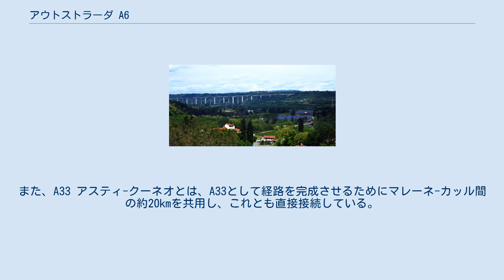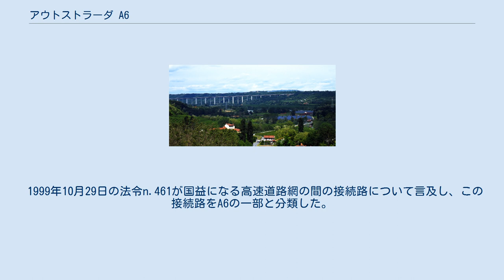アウトストラーダ A6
アウトストラーダ A6(トリノ-サヴォーナ)は、1960年から運用されている主要幹線である。
2001年からラ・ヴェルデマーレと呼ばれており、ピエモンテ州西部(トリノ都市部およびクーネオ県)とリグーリア海岸をリグリアンアルプスを経由して接続している。
チェーヴァとサヴォーナの間の山間部では上下線の経路が異なっているため、片方向は125km、もう一方は130kmと道路延長が違う。
 40年以上の間ほとんどの区間が上下線非分離道路であり事故率が高かったが、1973年に始まり2001年に終了した長期の上下線分離化工事の後には通常の事故率になった。
 1950年代の初めにフィアットがイタリアのモータリゼーションの促進を望み、トリノの地方団体からも出資を受ける子会社SPASIS(道路開発運営会社)の創設を進めた。
この会社が、トリノと海をつなぐアウトストラーダの大プロジェクトを案出した。
1956年6月5日に、そのプロジェクトの実現を目的として、FIATにより管理され、トリノの企業と団体も出資するチェーヴァ・サヴォーナ高速道路株式会社を設立した。
 まず1960年1月27日にサヴォーナ-チェーヴァ間42kmが開通した(実際にはチェーヴァ手前プリエーロ近くまで)。
当時としては大胆で複雑な工事であり、アウトストラーダ A1のアペニン山脈区間開通の1年前に、欧州で最初に実現した山岳部のアウトストラーダだった。
実に129の高架橋(延べ11km)と23のトンネルを必要とした。
しかし費用削減の為に、道路を谷に沿わせ、バラッコーネ山の標高に対応するためにループ形状にするなど、経路は著しく曲がりくねる結果となった。
そのうえ、この道路は幅員10.5mの3車線双方向通行道路であり、中央車線を両方向の追い越し車線として使うというものだった。
この工事に117億リラを要した。
 この道路には2つの本線料金所があった。
1つはA10との接続を想定しているジノーラジャンクションのすぐ上流部、もう一つはプリエーロである。
料金支払い方法は若干複雑で、入口料金所で出口を申告して料金を支払い、紙の領収書を2部受領し、その1枚を出口料金所で渡す、という形態だった。
当初の料金は、全線利用時に小型車で200リラだった。
当初の中間出入口は、アルターレ(両方向とも現在も運用中)、カルカレ(現在は閉鎖)、ミッレージモ(現在はサヴォーナ方面出入口のみ運用中)、モンテゼーモロ(現在は閉鎖)の4箇所だった。
 1963年夏にプリエーロとフォッサーノ間の工事が開始された。
リグリアンアルプスからこの道路の経路を横切って流れる多くの川(タナロ、コルサーリャ、エッレーロ、ブランツォーラ、ページオ、モンダラヴィア)の広く深い谷を横切る必要があり、工事は簡単ではなかった。
10km区間のために23の高架橋が必要だった。
そのうちの3つは、長さが1kmを超え、高いものは50メートルもあった。
 1965年9月29日に新たな41.5km区間が開通した。
そのうち6kmは片方向1車線であり、新しいフォッサーノ終点料金所はストゥーラ・ディ・デモンテ川を越えてクーネオの町につながる道に接続した。
その区間の残りの部分は以前の区間と同様に交互追い越し車線のある3車線双方向通行だったが、楽観的に1970年の実現を予測された上下線分離化のための場所は確保されていた。
モンドヴィとサントゥアリオ・ディ・ヴィコフォルテの間にあるガイ・デイ・モンティ・トンネルは、当初から2本のトンネルで構成されており、非常に短い区間ではあるものの、数十年の間クーネオ県で唯一上下線分離区間だった。
同時に、チェーヴァ、ニエッラ・ターナロ、サントゥアリオ・ディ・ヴィコフォルテ、モンドヴィ、カッルの中間出入口が開通し、プリエーロ料金所出口が閉鎖された。
当時の総費用は170億リラであり、フォッサーノからサヴォーナまでの当時の小型車の通行料金は400リラだった。
 1968年春に、残りのフォッサーノとトリノの区間の建設の許諾を得るために、会社名をトリノ・サヴォーナ高速道路株式会社に変えた。
工事はすぐに始まり、1970年5月27日にモンカリエーリの南5km、ラ・ロッタ近郊のラ・ロッタ出入口(後に閉鎖)とマレーネの間の平地部分が開通した。
この約32kmの区間は、ラ・ロッタとカルマニョーラの間11.5kmが上下線分離であり、これはこのアウトストラーダとしては相当な長さをもつ最初の上下線分離区間だっ...